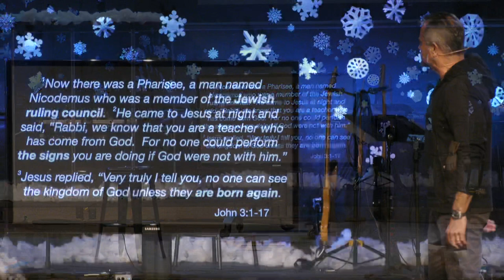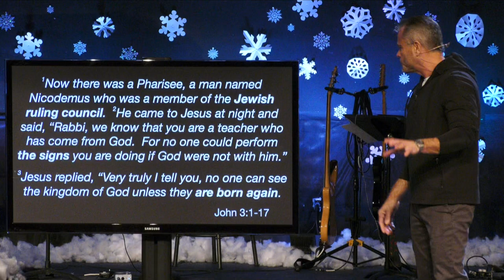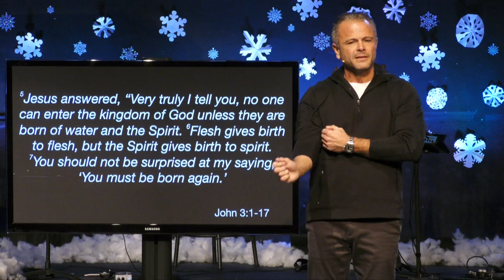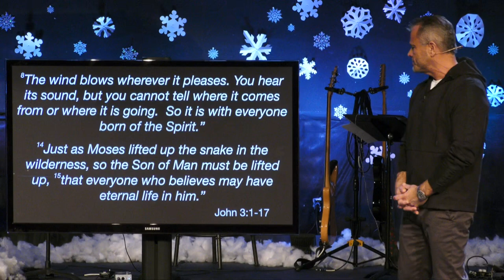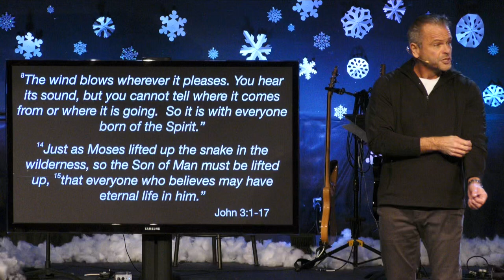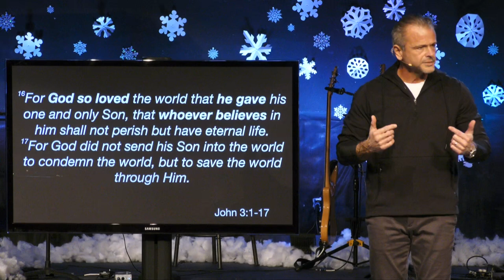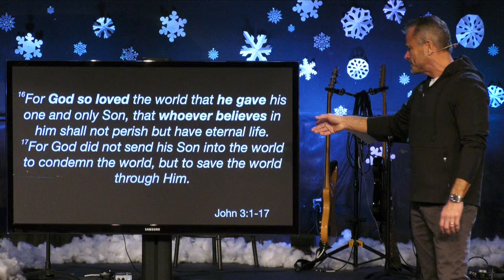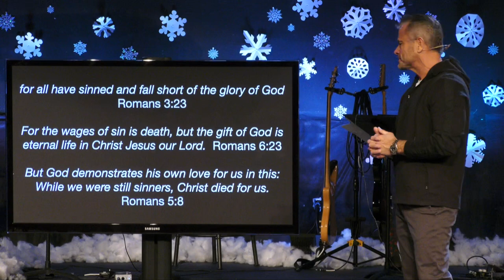Sermon - Nic' In The Night - 1/29/23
Nic' in the Night
Simply Saved
John 3:1-17
Pastor Rick Melick
1/29/23